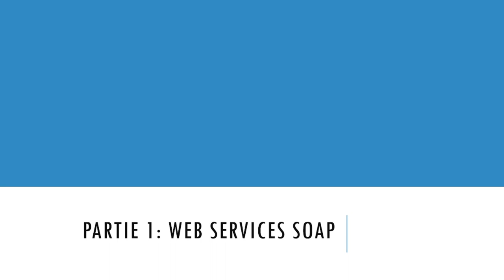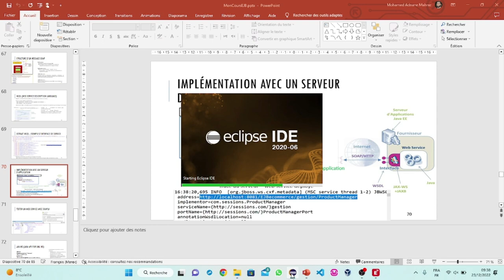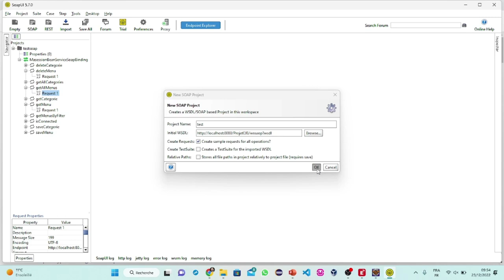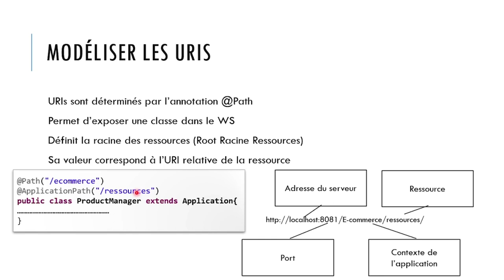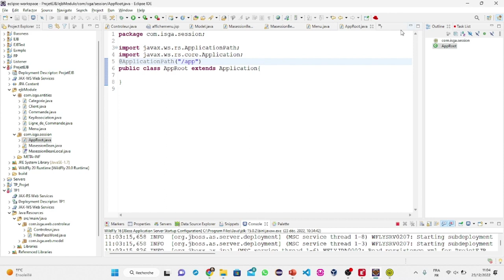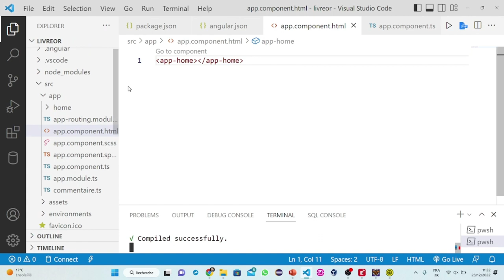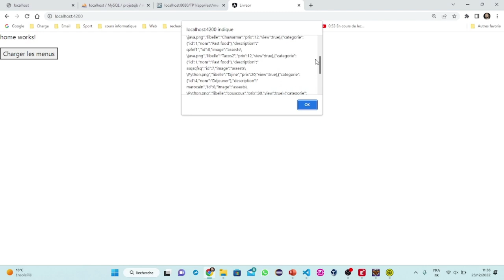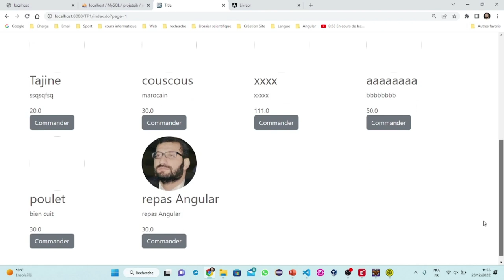Web service avec EJB et connexion à une application Angular